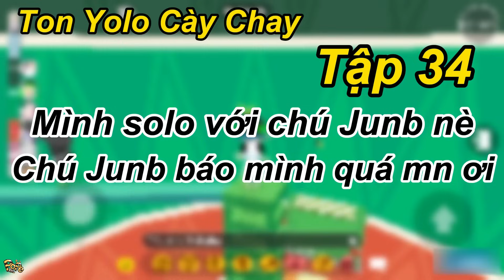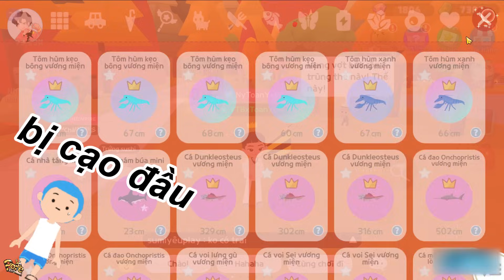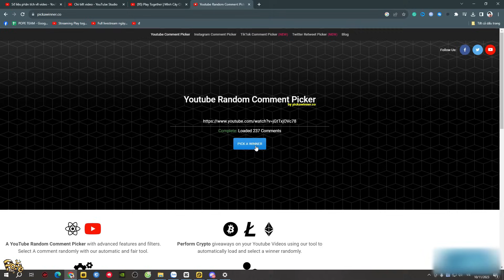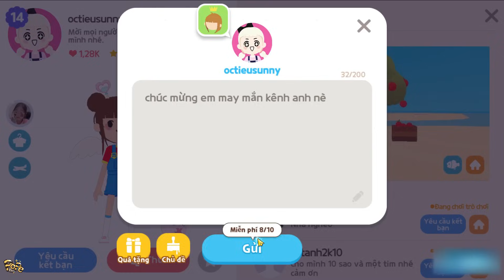Play Together | Mình Cày Chay Chơi Tiệc Cùng Chú JunB bị Chú Junb Lừa | Toan Yolo Cày Chay tập 34